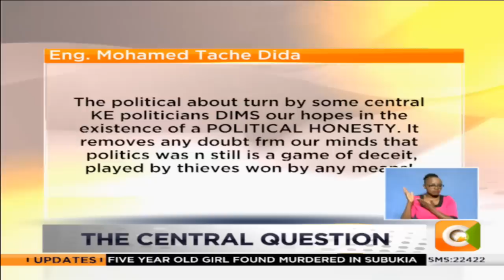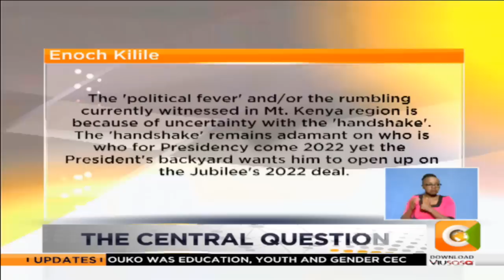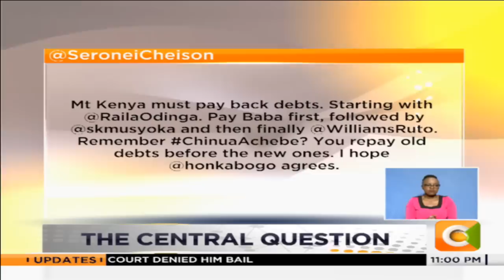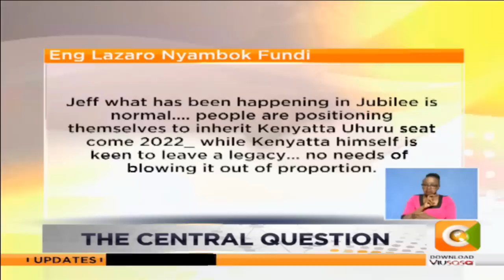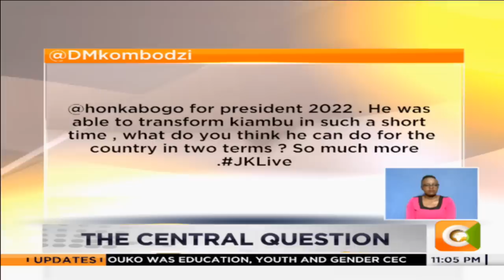JKL| Who Is Uhuru's Successor Part 3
One on one with William Kabogo